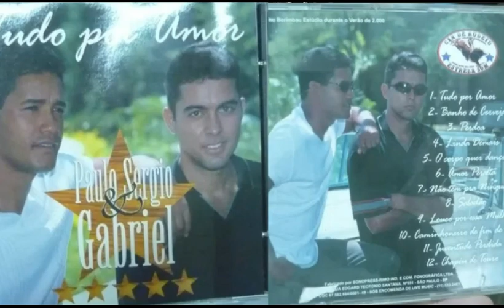PAULO SÉRGIO E GABRIEL - PERDOA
PAULO SÉRGIO E GABRIEL
PERDOA